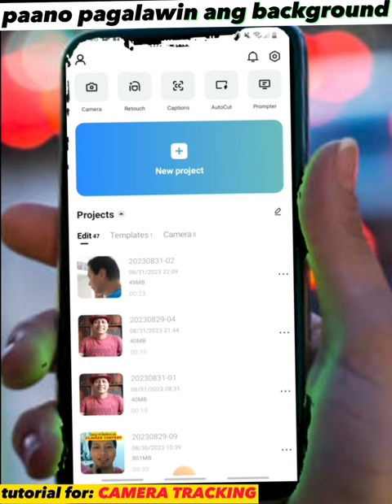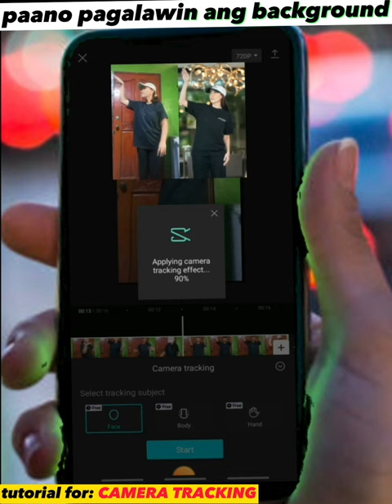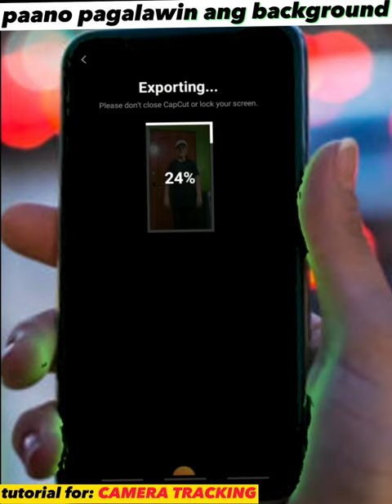Viral dance ni Marian Rivera (price tag) Paano pagalawin ang background | capcut tutorial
panuurin ang viral na sayaw ni ms marian kung paano gawin yung gumagalaw ng background sa kanyang mga video.